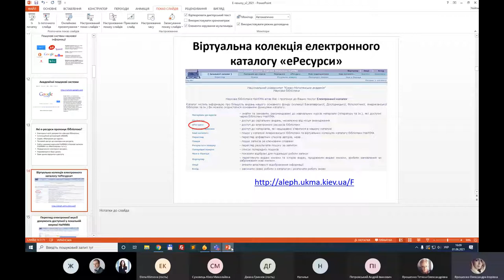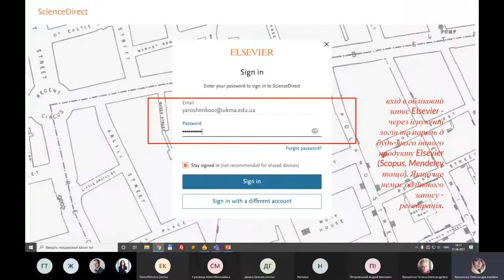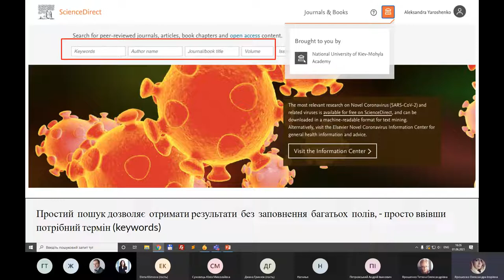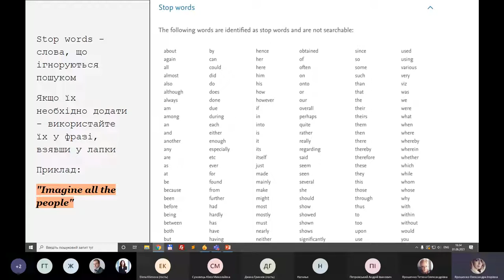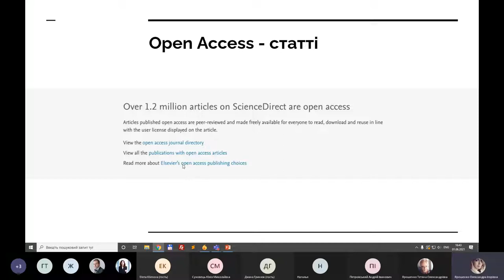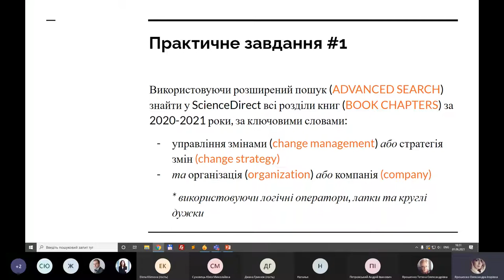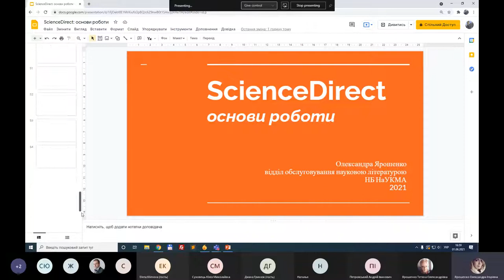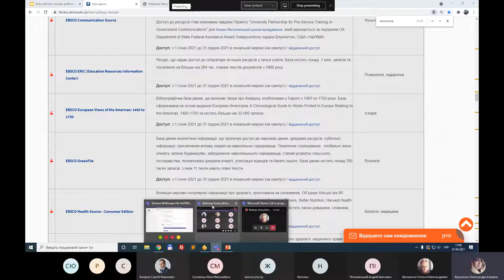ScienceDirect: основи роботи з електронними книгами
1 червня 2021, 16:00-17:00 - вебінар "ScienceDirect: основи роботи з електронними книгами"
Протягом всього 2021 року користувачі бібліотеки НаУКМА мають змогу читати та завантажувати повні тексти понад 39 тис. електронних книг одного з провідних видавництв світу Elsevier, які доступні на платформі ScienceDirect. На платформі ScienceDirect доступні повні тексти книг з технічних та природничих наук (хімія, матеріалознавство, математика, комп'ютерні науки, фізика та астрономія, біологія, біохімія, генетика та молекулярна біологія, екологія, імунологія та мікробіологія), суспільних та гуманітарних наук (історія, лінгвістика, бізнес, управління та бухгалтерський облік, економіка та фінанси, психологія, юридичні науки, соціологія та політологія). На вебінарі було розглянуто правила успішного пошуку та користування базою ScienceDirect. Учасники вебінару навчилися самостійно здійснювати вхід до платформи на кампусі та віддалено, проводити простий та розширений пошук за допомогою логічних операторів, працювати з повними текстами.
Цей тренінг має консультаційний характер та проводиться Науковою Бібліотекою НаУКМА для студентів та дослідників Національного університету «Києво-Могилянська академія».